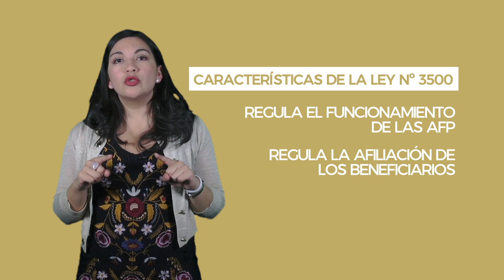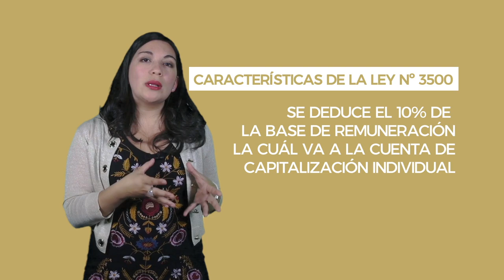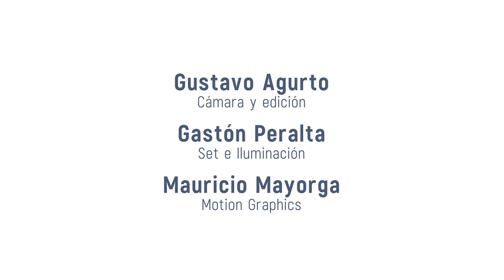¿De qué estamos hablando? AFP Sistema de Pensiones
El viernes 18 de Octubre 2019, Chile cambió. La ciudadanía chilena se cansó de un modelo económico que hace décadas afecta a la clases sociales de este país. Chile exige cambios. Por eso UMAG TV y la Carrera de Derecho de la Universidad de Magallanes les presentan…

¡De qué estamos hablando!

Un espacio para informarnos sobre los cambios que la ciudadanía pide y cómo pueden realizarse.